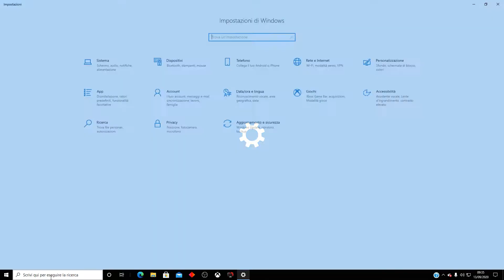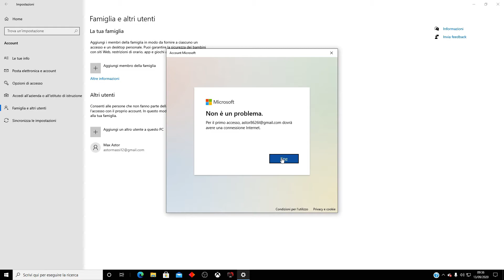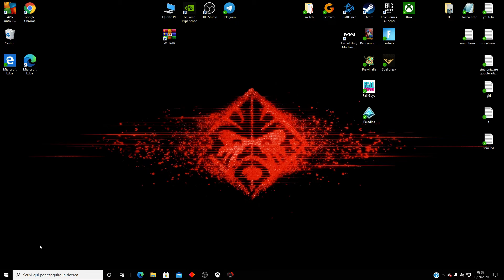Creare Account Utente Windows 10